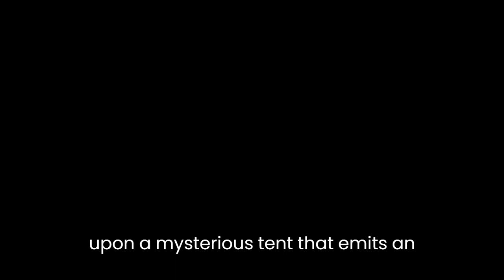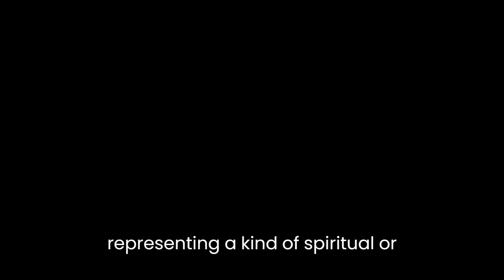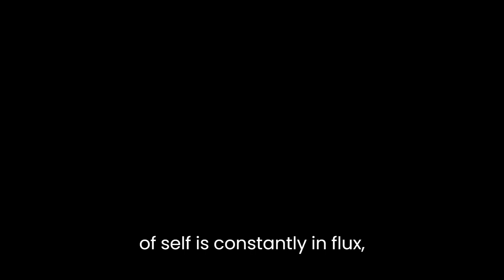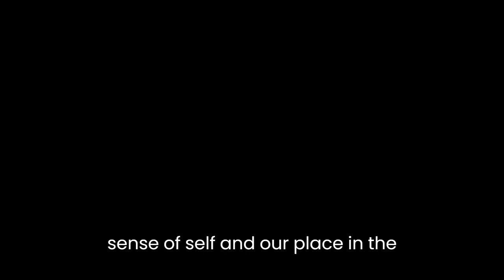"The Tent of Orange Mist" By Paul West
"The Tent of Orange Mist" by Paul West is a surrealistic short story that explores the themes of transformation, identity, and the human condition. The story is narrated by a man who is attending a carnival, where he stumbles upon a mysterious tent that emits an orange mist. The protagonist is drawn to the tent and enters it, only to be transported into a world of bizarre and surrealistic experiences.The story is written in a fragmented and disjointed style, with the narrator's thoughts and experiences shifting rapidly from one moment to the next. This style of writing reflects the protagonist's disorientation and confusion as he enters the strange and dreamlike world of the tent.Throughout the story, the narrator undergoes a series of transformations, both physical and psychological. He becomes a variety of different creatures, from a bird to a serpent to a spider, and experiences a range of emotions, from fear and confusion to ecstasy and wonder. These transformations represent the protagonist's journey of self-discovery, as he learns more about himself and the world around him.One of the most striking features of the story is its vivid and surreal imagery. The descriptions of the tent, with its orange mist and strange inhabitants, are rich and evocative, and create a sense of otherworldliness that is both beautiful and unsettling. The use of color is particularly effective, with the orange mist representing a kind of spiritual or mystical energy that the protagonist is drawn to.At its heart, "The Tent of Orange Mist" is a story about the human condition, and the struggle to understand ourselves and our place in the world. The protagonist's journey represents a kind of spiritual quest, as he seeks to discover the truth about himself and his surroundings. In this sense, the story can be read as a metaphor for the human experience, with its themes of transformation and self-discovery resonating on a deep and universal level.The story also touches on themes of identity and the nature of reality. The protagonist's transformations call into question the very concept of identity, and suggest that our sense of self is constantly in flux, shaped by our experiences and the world around us. Similarly, the surrealistic world of the tent challenges our perceptions of reality, and invites us to question the nature of existence itself.In conclusion, "The Tent of Orange Mist" is a surrealistic and thought-provoking short story that explores a range of complex themes and ideas. Through its vivid imagery, disjointed style, and powerful metaphors, the story invites us to question our own sense of self and our place in the world, and to contemplate the nature of reality and the human experience.